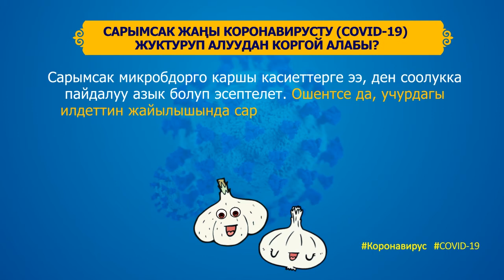Сарымсак жаңы коронавирусту COVID19 жуктуруп алуудан коргой алабы?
Дүйнөлүк Саламаттык сактоо Уюмунун сунуштарына негизделген жаңы COVID-19 коронавирустук инфекциясы тууралуу фактыларды жана мифтерди талдап көрөлү